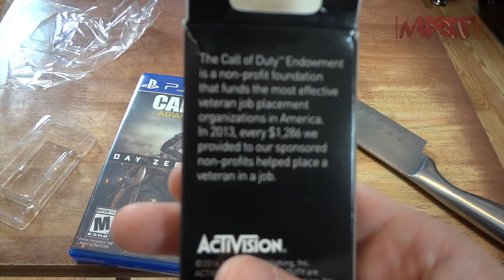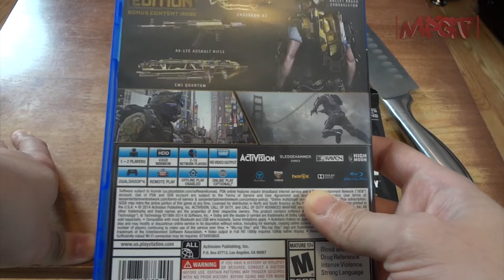COD Advanced Warfare Day Zero Edition Unboxing & Dog Tags - 1080p HD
will be streaming via PS4

Add me send me messages on subjects you want to see video made on. If your on the PS4 send me a voice message with your comments and questions so I can answer them and just hear from the community and you might just make it on one of my next videos

Click here for full details on what students get for free with the trial.